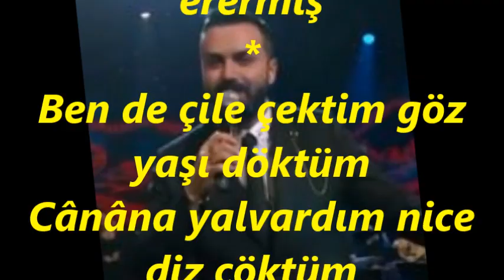Suat ERDİL-Gönül Yarasından Acı Duyanlar (HİCAZ)R.G.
SOLİST:
*SUAT ERDİL*
VİDEOYU YAPAN
*RECEP GAYRETLİ*
GÜFTE : MUSTAFA NÂFİZ IRMAK
BESTE: SELAHATTİN PINAR
USUL: CURCUNA
MAKAM: HİCAZ
Gönül yarasından acı duyanlar
Feleğin kahrına boyun eğermiş
Kara bahtın cilvesine uyanlar
Bir gün olur muradına erermiş
Ben de çile çektim göz yaşı döktüm
Cânâna yalvardım nice diz çöktüm
Şifâsız yaramı dağlayıp söktüm
Ağlayanlar bir gün olur gülermiş.